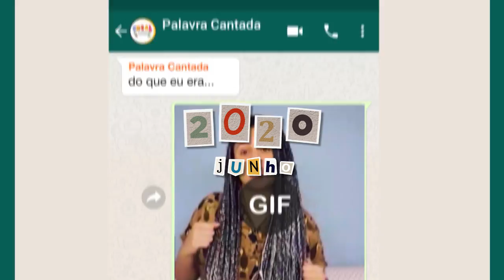Coral Palavra Cantada RJ - Outono 🍂🍁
Desde 2020, tivemos que reinventar como a música continuaria a acontecer para as nossas crianças. Daí, nasceu um projeto de vídeos gravados remotamente, que fez o mundo do Coral Palavra Cantada entrar na casa de cada um dos nossos coralistas.

Dois anos depois de aprender tanto juntos e de longe, o Outono trouxe de volta a presença. Estamos de volta fazendo o mais bonito que o canto coral proporciona: criar uma voz a partir de tantas outras, a união na diferença.

Esse foi nosso Outono, que agora também já passou, trazendo uma nova estação para ser cantada.
Estamos de volta ao nosso canto 🍂🍁